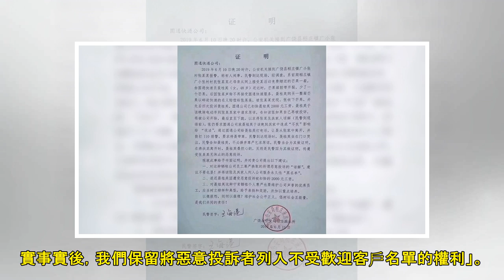芒果少一顆被投訴到離職 女快遞哭跪求饒…警霸氣反擊│TVBS新聞網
山東廣饒縣48歲聶姓女快遞員日前派送一箱芒果，遭23歲張女投訴芒果少一顆，聶女為了賠罪，自掏腰包送一箱芒果，不料張女收下後仍持續投訴，害聶女被扣薪水，甚至可能被開除，聶女迫於無奈，跑到張女家門口下跪求...